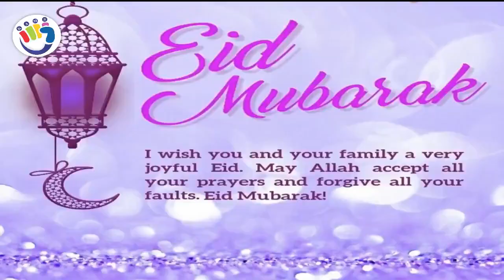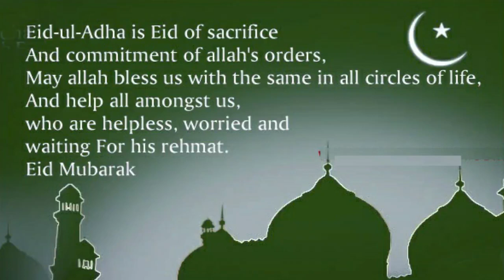KAMS KARNATAKA WISHES EVERYONE A VERY HAPPY EID UL ADHA